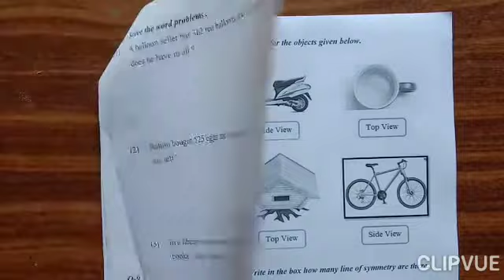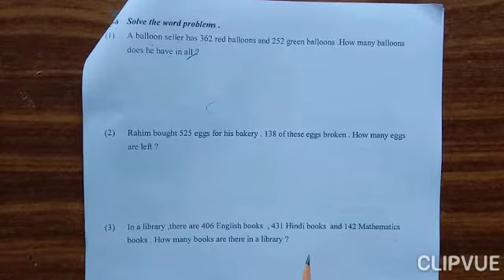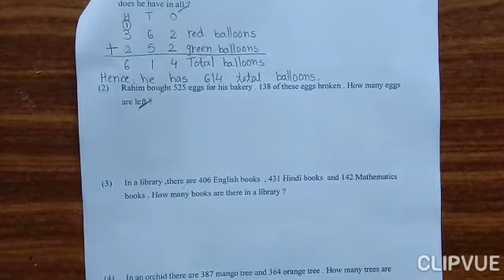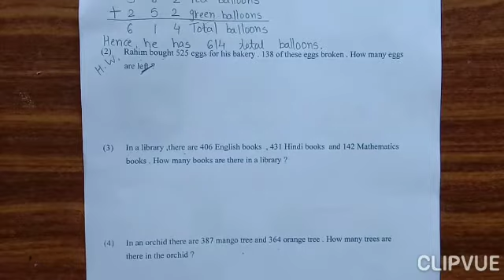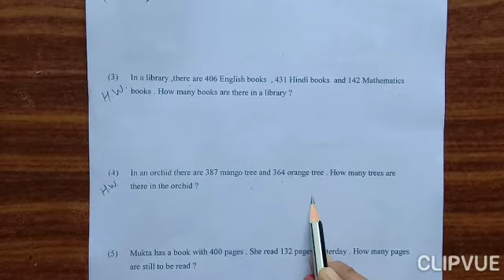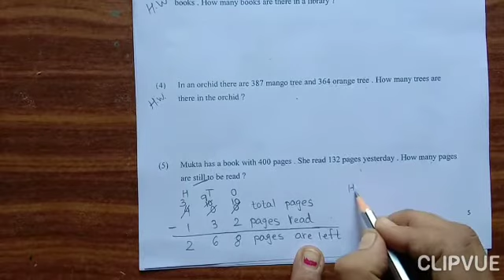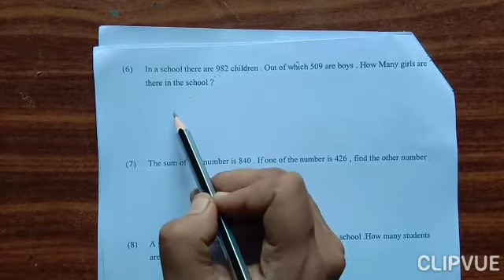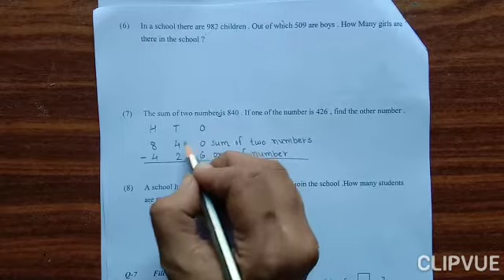MATHS GRADE 3 ASSIGNMENT SOLUTION PG.NO 5,6